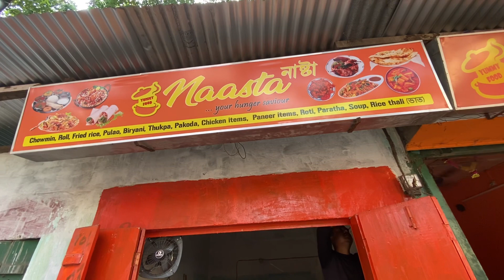Noodles 🍜 India 🇮🇳 are delicious 🤤. By Tom Ji vlogs.